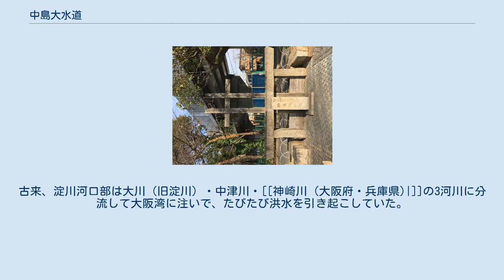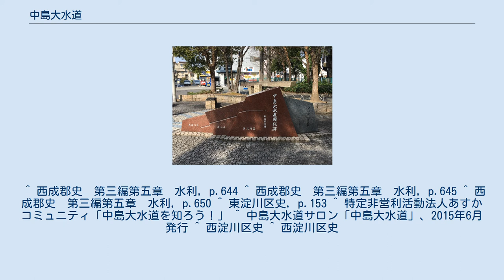中島大水道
中島大水道（なかじまだいすいどう）は現在の大阪府大阪市北部にあった排水路（悪水路）。
現在の東淀川区・淀川区・西淀川区を流れていた。
全長9.5km(開削時)、幅平均22m。
1678年（延宝6）完成。
神崎川と中津川の間の地域の排水を目的として開削された。
 中島大水道顕彰碑 新太郎松樋の碑 北中島(現東淀川区・淀川区・西淀川区)の上中島と下中島の間が低湿地のため、洪水や滞流水といった「悪水」を排水しようと北中島計22ヶ村により開削された ^ 中津川：明治時代の淀川改良工事の新淀川開鑿により廃川（淀川区史, p.162）。
古来、淀川河口部は大川（旧淀川）・中津川・[[神崎川 (大阪府・兵庫県)|]]の3河川に分流して大阪湾に注いで、たびたび洪水を引き起こしていた。
淀川改良工事（明治31年度ー明治43年度）により中津川流路を利用して1つの放水路（新淀川）にまとめ、毛馬洗堰を建設して大川を堰から分流、神崎川は一津屋樋門より分流させて現在の形とした（淀川#近代の淀川改修事業 参照）。
 ^ 東淀川区史, p.151 ^ a b c 東淀川区史, pp.59-61 ^ a b c 百姓普請の中島大水道 ^ 西成郡史 第三編五章　水利, p.643 ^ “12．中島大水道跡” (日本語). 大阪市. 2019年2月25日閲覧。
 ^ 西成郡史　第三編第五章　水利, p.644 ^ 西成郡史　第三編第五章　水利, p.645 ^ 西成郡史　第三編第五章　水利, p.650 ^ 東淀川区史, p.153 ^ 特定非営利活動法人あすかコミュニティ「中島大水道を知ろう！」 ^ 中島大水道サロン「中島大水道」、2015年6月発行 ^ 西淀川区史 ^ 西淀川区史